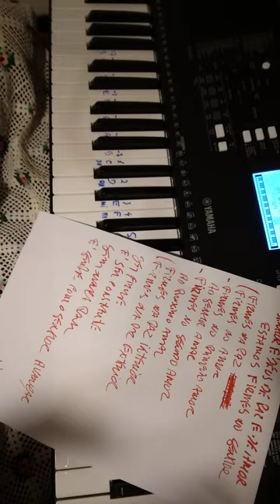( Tentativa Falhada reflexões sobre as teclas e deu para : ) LER O POEMA ( Autoral )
O SENHOR É DEUS DE PAZ E DE AMOR
Estamos firmes no Senhor
Firmes na Paz
Firmes no Amor
Firmes no Primeiro Amor
Ao Senhor Amar
Firmes no segundo amor
Ao proximo amar
Firmes na Paz Interior
Firmes na paz exterior
Ser firme
É ser constante
Sem nunca parar
É sempre com o Senhor avançar !

Para A Glória Do Espirito Santo do Senhor Deus Pai Liberto Os Direitos Autorais  em "Creative Commons"  : Quem Gostar Pode Recitar Ler Cantar E Usar !

FUNDAMENTOS DA PAZ SERENA ( MANTER IMPERTURBÁVEL  A UNIDADE DO ESPÍRITO  )
Isaías 45 , 22 Olhai para mim ( O Senhor Deus Pai ) e sereis salvos (...)
Efésios 4 , 17 (...) não andeis ( ... ) na vaidade dos vossos pensamentos(...) alheios  à Vida de Deus
 Salmos 46 , 10 Aquietai-vos ( Literalmente DESLIGAR ) e sabei que EU ( SENHOR DEUS PAI )  sou Deus (...)
1 Pedro 3 , 4 ( ... ) esteja no ser interior, que não perece  beleza demonstrada num Espírito dócil e tranquilo ( Literalmente : IMPERTURBÁVEL ) o que é de grande valor para Deus
Provérbios 17 , 1 Melhor é ( ... ) com Paz e Tranquilidade ( literalmente : QUIETUDE )
Isaías 26 , 3 Vós Senhor  conservarás em Paz ( Literalmente : COMPLETO PERFEITO ) aquele cuja mente está firme em Vós !
Provérbios  4 , 3 Sobre tudo o que se deve guardar, guardem o vosso coração (...)
Lamentações 3 , 26 O Senhor é bom para com aqueles cuja esperança está nele  é bom esperar a Salvação tranquilo ( Literalmente : SILENCIOSO )
Romanos 8 , 6 (...) A mente do Espírito é vida e Paz ( Literalmente : UNO NÃO DIVIDIDO )
1 Pedro 3  , 11  (... ) busque a paz e siga-a
Efésios 4 , 3  (...) mantendo a Unidade do Espírto pelo vínculo da Paz ( Literalmente : JUNTOS UNIFICADOS )
  Colossenses 3 , 2 Mantendo o pensamento nas coisas do alto  e não nas coisas terrenas
1 Pedro 1 , 13 (...) cingindo os lombos do vosso entendimento sede sóbrios ( Literalmente CALMOS SEM AGITAÇÃO )  e esperai inteiramente na Graça que se vos ofereceu na revelação de Jesus Cristo
1 Pedro 5 , 9  Sede sóbrios vigiai
Números 6 , 26  (...) O Senhor sobre vós levante o seu Rosto e vos dê a Paz.
João 14 , 27  Deixo-vos a Paz a minha Paz vos dou (...)
Filipenses 4 , 9  O que também aprendestes  e recebestes  e ouvistes, e vistes em mim Cristo Jesus Salvador  isso fazei  e o Deus de Paz será convosco.
Hebreus 3 , 1 (... ) Santos irmãos participantes do chamado celestial fixem os seus pensamentos em Jesus (...)
Gálatas 5 , 22 (...) o fruto do Espírito é (...) Paz (...)
Filipenses 4 , 7   (...) Não estejais inquietos por coisa alguma (...)   E a Paz de Deus , que excede todo o entendimento  ( Literalmente A MENTE PENSAMENTOS COMPREENÇÃO ) , guardará o coração e a mente ( Literalmente : RACIOCINAR ) de vós em Cristo Jesus
2 Coríntios 13 , 11 Vivei em Paz  e o Deus de Amor e de Paz será convosco.
Colossenses 3 , 15 Que a Paz de Cristo seja o juiz em vosso coração (...)
2 Tessalonicenses  (... ) o mesmo Senhor da Paz vos dê sempre Paz de toda maneira. O Senhor seja com todos vós .
Hebreus 3 , 1 Portanto Santos irmãos participantes do chamado celestial fixem os seus pensamentos em Jesus (...)

Não se deve tirar textos  Bíblicos fora do contexto , por isso é melhor consultar os textos originais completos e no contexto diretamente na Bíblia !
Mas  relacionar vários textos da Bília para tentar entender outos textos da Bíblia é uma tradição muito antiga e  usada por todos ! Os textos que usei podem  eventualmente ajudar a se explicarem mutuamente , mas é apenas a minha compreenção pessoal , e são apenas para inspirar ,  são apenas frases motivacionais  , quem quiser saber mais deve procurar estudos Bíblicos mais profundos  !
Todas as opiniões apresentadas no video são apenas a minha própria compreenção pessoal da Palavra Biblica e não representa nenhuma escola de pensamento teológico !
Mais informo que estudo as Escrituras desde os 15 anos e sempre de forma independente , não tenho nem nunca tive nenhuma ligação com nenhuma Igreja e nem com nenhuma linha de interpretação teológica !
Apenas compartilho a minha experiência , se é importante para mim , tambem poderá ser importante inspiração para outros para trazer Almas para o Caminho da Paz serena do foco interior no Espírito do Senhor Deus Pai !
Temos mais de 2000 anos de Cristianismo ! Todos esses textos foram já comentados vezes e vezes sem conta nos seculos passados , e a maioria desses documentos ainda existem e estão a maioria deles online para consulta gratuita ! Ao ler e ver alguns dos comentários classicos e encontrar visões aparentemente opostas queria dizer que todos tem a sua razão e estão certos todos ! Tudo é relativo a um certo ponto de vista por isso todos os comentários estão certos e não se excluem mutuamente pelo contrário somam-se !

Musica  Letra  : PIANO RELAX GOSPEL PAZ SERENA